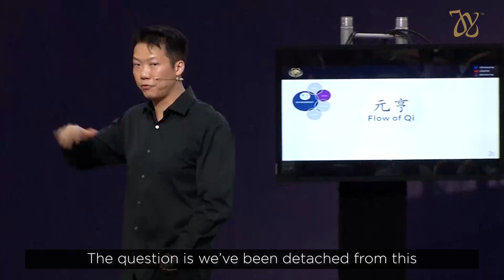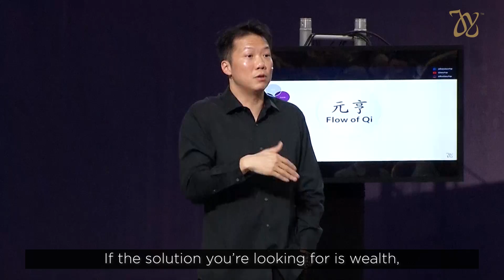Are You In Sync With Your Creativity?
We all have the ability to CREATE.

Whenever we face problems, we create solutions. When we run businesses, we create opportunities. When we climb the corporate ladder, we create value.

If we are in sync with CREATIVITY, we are in sync with DIVINE ENERGY.